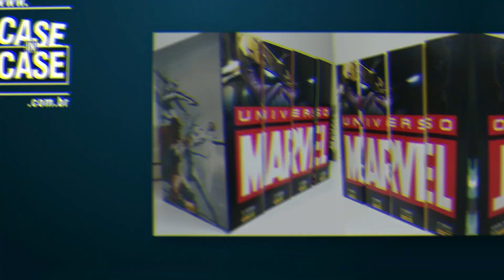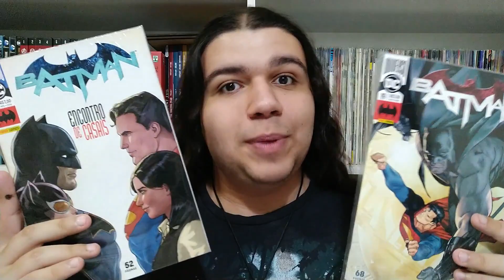AS 5 MAIORES AMIZADES DAS HQS?!|Especial Dia da Amizade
Se tem uma coisa que fã de quadrinho gosta é de ver seus personagens favoritos se encontrando e vivendo aventuras juntos! Algumas vezes essas parcerias podem dar origem a amizades duradouras e realmente instigantes! Justamente por isso, para comemorar o dia do amigo, Hegis fez uma lista com as 5 maiores amizades das HQs!

►Músicas usadas: